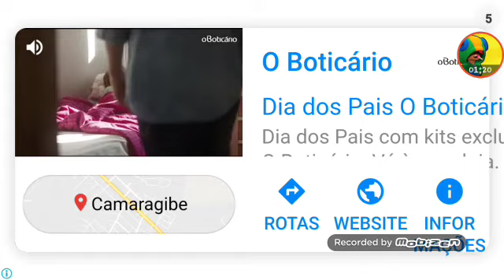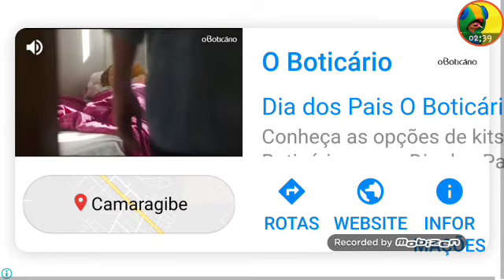Novos 2 mega códigos de Dragon Crystal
Se inscreve pra ter mais